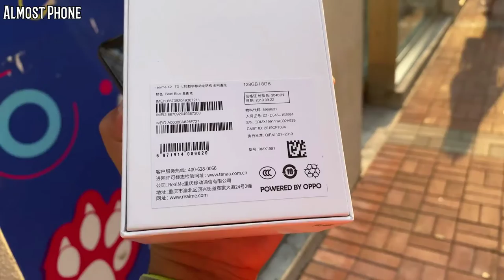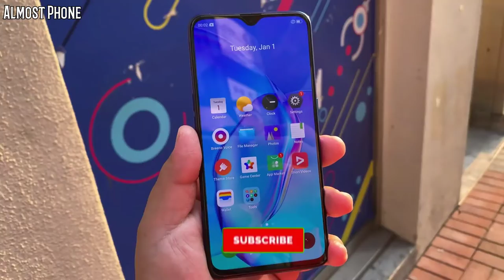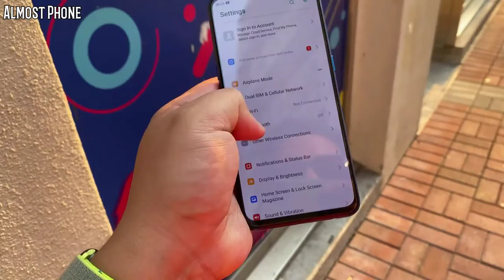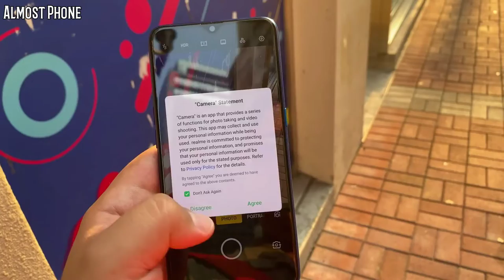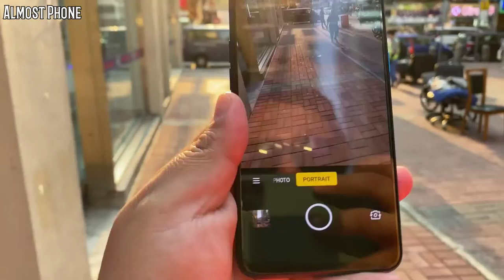Redmi k30 5G vs Realme x2 vs Redmi note 8 Pro in Hindi | Camera test | PUBG Test | who is Win?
Hello dosto Aaj ke is video me hambaat karaenge do mid range flagship smartphone ki baat karenge Realme ke taraf se aane wala  Realme x2 aur redmi ke taraf se aane wala redmi k30 dosto realme x2 realme x ka successor hai aur dosto realme ise mid range king bol raha hai dosto kya ye phone redmi k30 ko takkar deta hai to dosto is video me ham dono  smartphone ka Breakdown karege aur choti se choti details nikalenge

Solved Query :-
redmi k30 vs realme x2,
redmi k30 vs redmi note 8 pro,
redmi k30 vs realme x2pro,
redmi k30 vs k20,
redmi k30 vs k30 pro,
redmi k30 vs mi note 10,
redmi k30 vs realme x50,
redmi k30 vs realme xt,
redmi k30 vs realme x2 camera test,
 realme x2 vs redmi note 8 pro,
realme x2 vs xt,
realme x2 vs x2 pro,
realme x2 vs realme xt,
realme x2 vs realme x2pro,
realme x2 vs redmi note 8 pro speed test,
realme x2 vs oppo k5,
realme x2 vs redmi k20,
realme x2 unboxing technical guruji,
redmi k30 unboxing technical guruji,
Tech burner,